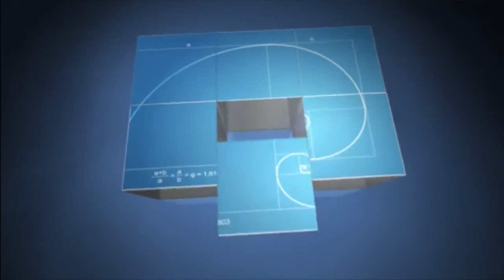Dungeon Boss: Let's Play Episode 10, 10x Heroic Summons for Augustus and Campaign Update!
Dungeon Boss

This is Let's Play Episode 10 of my Dungeon Boss series!

I do 10x heroic rolls for Augustus in this video and also talk a little further about the new update and guilds!  As well as the Tower of Pwnage.  Now to see if the 2700 gems paid off and got me Augustus!

Flixpress has authorized the use of their material in these videos.